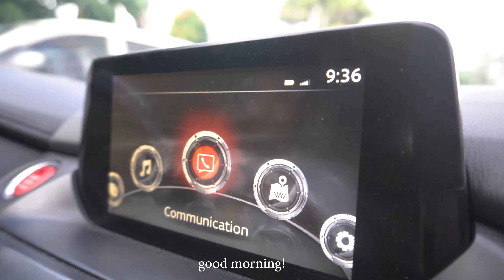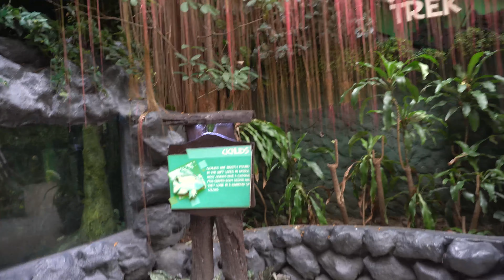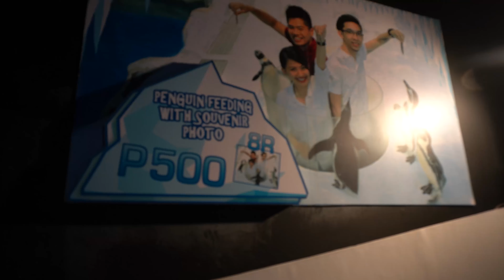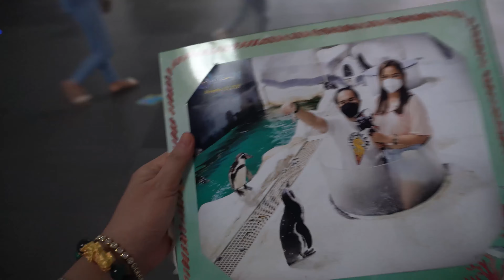OCEAN PARK | What To Expect | Worth The Visit?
Manila Ocean Park is now open again!

Take a walk with these 2 big kids and see what to expect during your visit here. We had a lot of fun!

Please note that we didn't visit the other open attractions such as the Christmas Village and the Super Toy Collection but these are open and part of the access you get when you buy tickets. Not all attractions and encounters are open, please check with the venue for latest updates)